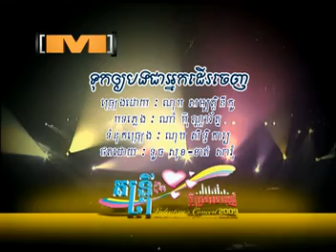Tuk oy bong jea nak der jenh - Niko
Valentine's concert 2009 vol.3